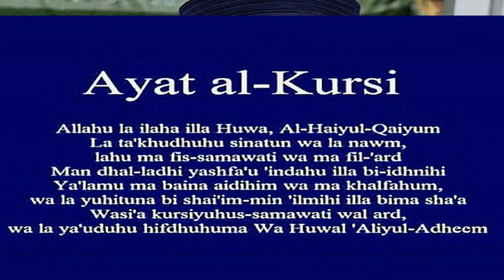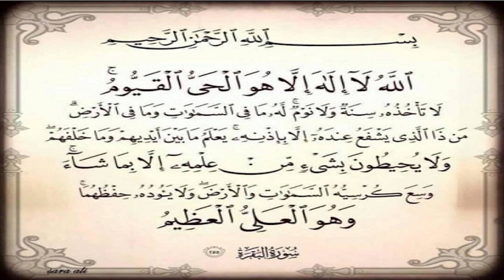Secret Ayat al-Kursi très efficace pour protection | Seydi Mouhamed el Cheikh